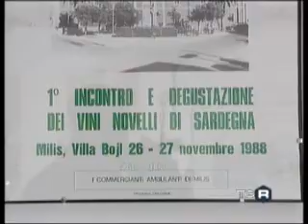Resoconto sulla sagra del vino novello di Milis